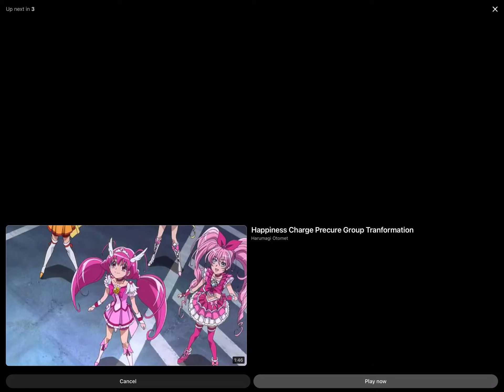Cure Diamond Transformation